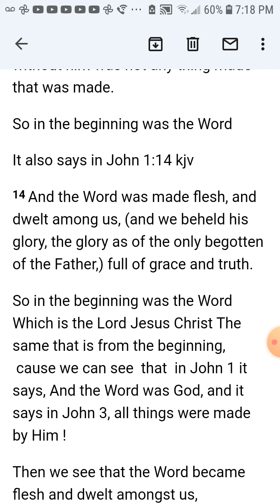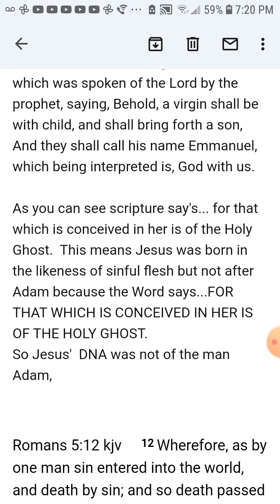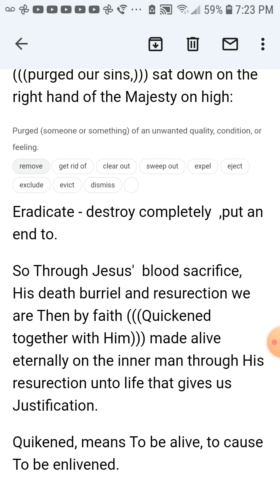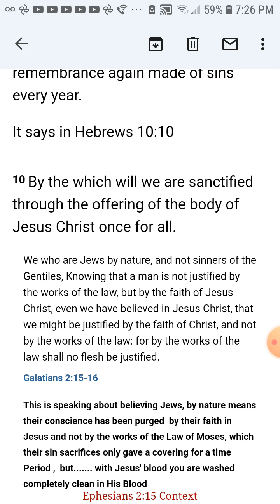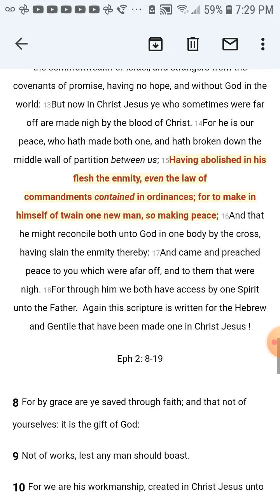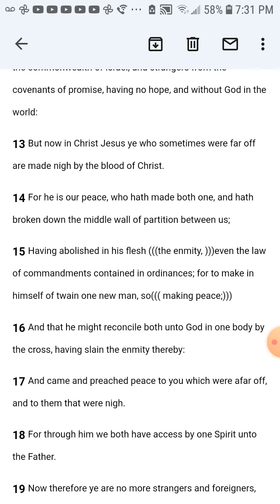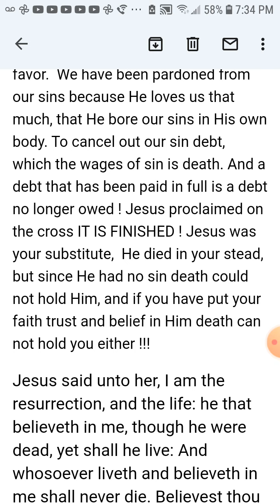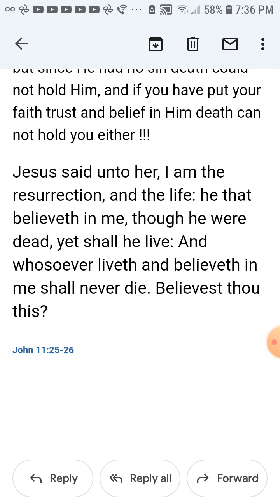part 1/ WHAT DID JESUS DO FOR YOU? PLEASE ACCEPT HIS FREE GIFT OF ETERNAL LIFE TODAY, JUST BELIEVE!